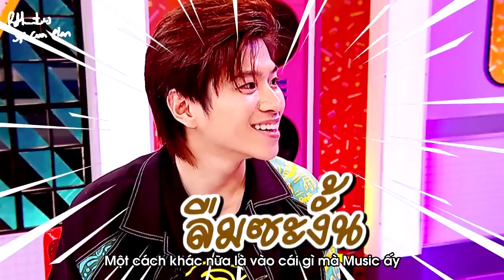[Vietsub] 29.04.2020 Mở túi siêu sao (9Entertain)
Credits:
- Trans: Kaoru
- Subber: Miemie, Syl